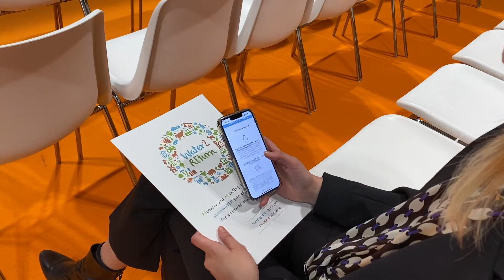Summary of the II W2R Workshop Spain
This is a summary of the second Water2REturn Workshop Spain held on March 8th and 9th, 2022, in the frame of Meat Attracion Fair in Madrid (Spain).